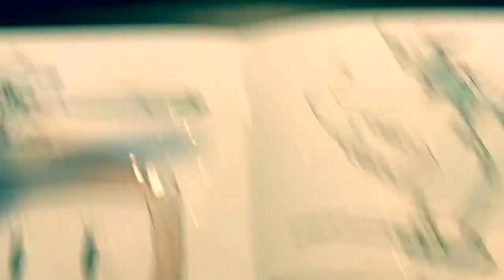Junkyard Sam - Sometimes (2015)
Sometimes all it takes to bring people together is a warm carrot.